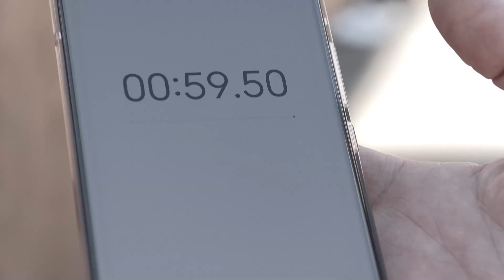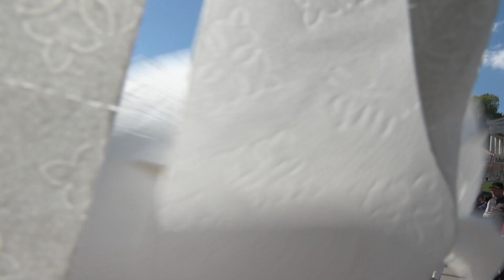Wiesn Challenge - Tag 13 - Toilettenpapier ausrollen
Die beiden haben's echt abgekauft, dass sie für einen Tag die Rubrik "Wiesn Stimmung" moderieren dürfen! Tja... falsch gedacht!

Stattdessen mussten Tobi und Elian eine "Aufgabe" erledigen, die etwas kurioser ist als so manch andere Challenge.

Wer geht in Führung? Der bessere Toilettenpapierexperte?